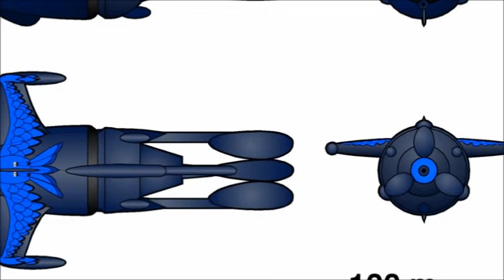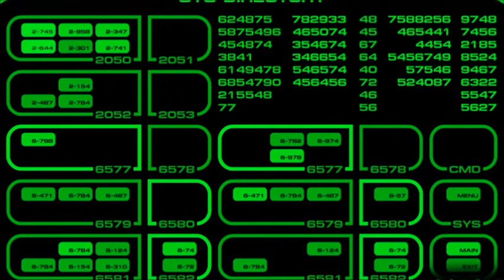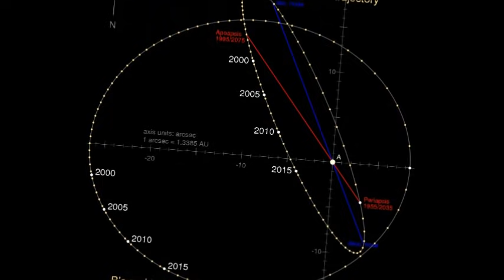Battlespace 'The Romulan Earth War' Battle of Sol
sorry for the delay. Christmas happened, but its here now with crisp narration   courtesy of my new microphone. In today's episode the Romulans make their bid for earth, enjoy.